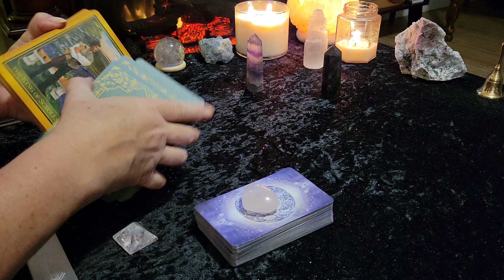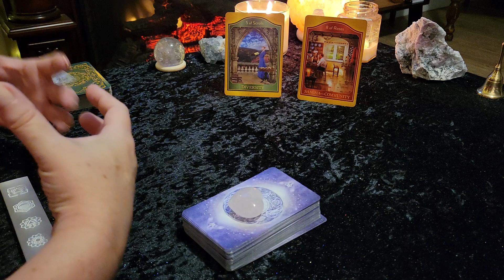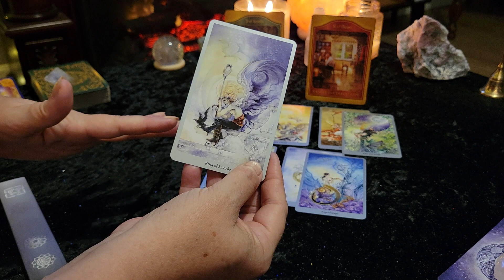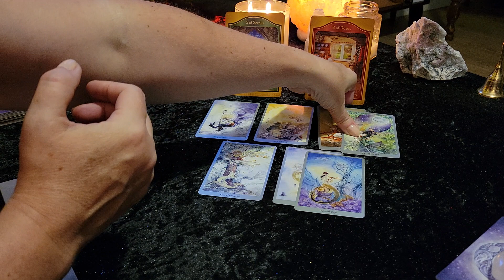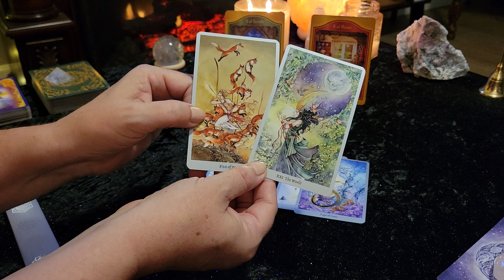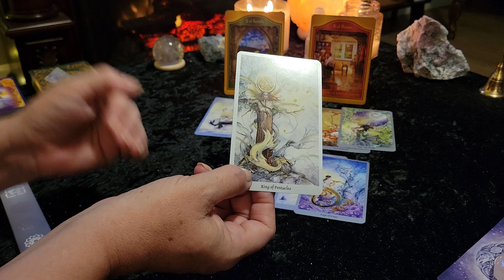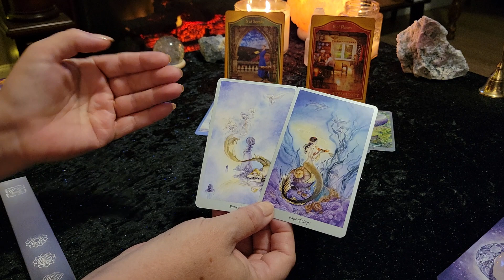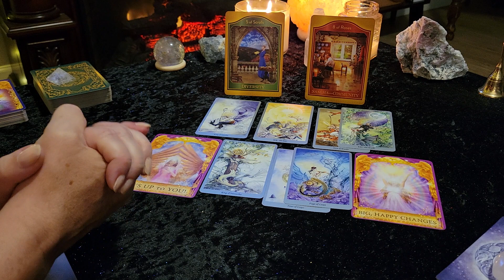**EXPAND YOUR HORIZONS, HAPPY CHANGES COMING IN** LIBRA WEEKLY TAROT READING FOR JULY 5-11 2021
Welcome! This is your Tarot and Oracle card reading for LIBRA (Sun, Moon, Rising, Venus)  for the week of JULY 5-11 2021. Also remember to check your Moon, Rising and Venus signs for additional messages. This is a general/ intuitive reading and all messages may not resonate with every person. Please take what resonates with you and leave the rest behind for someone else.

Victoria XOXO